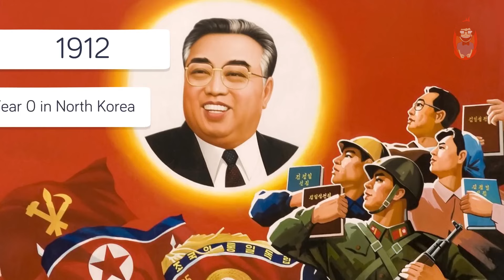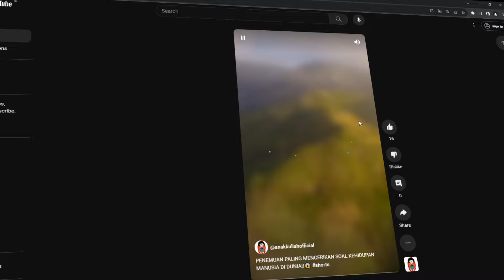FAKTA KOREA UTARA, SALAH DIKIT BISA AUTO MELAYANG, JANGAN MAIN MAIN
Terimakasih sudah menonton video kami. jangan lupa untuk subscribes, like dan share video kami. semoga dengan subcribes, like dan share anda terhad ap video-video kami menambah semangat kami dalam membuat konten dan informasi yang menarik.